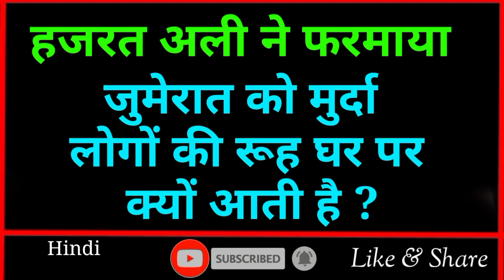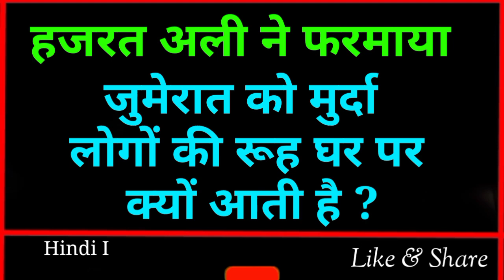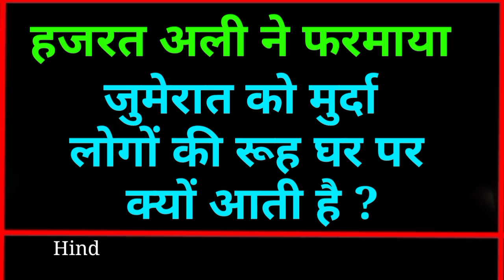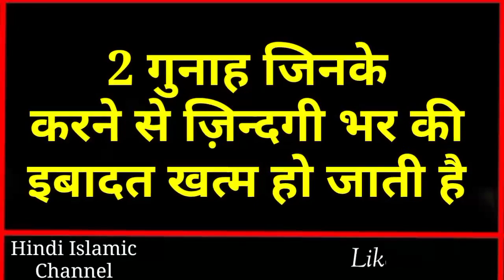2 ऐसे गुनाह जो तमाम ज़िन्दगी की नेकियों को खत्म कर देते हैं // 2 Gunah Se neki Khatam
Dosto Ajki video me hum apko btayege ke hazrat Ali ne farmaya rooh Ka ghar aana ki jumerat ko murda logo ki rooh ghar par Kyu aati hai aur Kya maa baap ki rooh Marne ke baad ghar aati hai ya nhi aur sath hi sath hum apko Ye bhi btayege ki 2 gunaho Se Zindagi bhar ki Ibaadat khatam Ho jati hai yani Ye 2 gunah ayse hain Jo tamam Zindagi ki Ibaadat par bhaari Padte hain to Dosto Bahut piyara video hai Aap logo Se guzarish hai Aap log is video ko aakhir tak Zarur dekhein aur ho sake to apne Dosto me bhi is video ko Zarur share kre to Chliye video dekhte hain